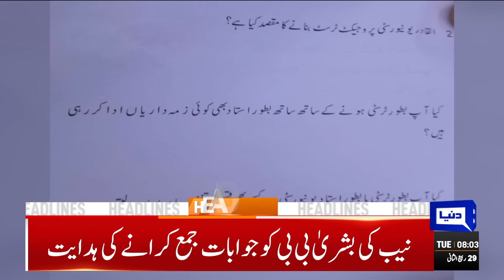Dunya News Headlines 08:00 AM | Middle East Conflict | 14 Nov 2023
Senate urges Supreme Court to review verdict quashing civilians' military trial

People won't tolerate any 'selected govt' again: Bilawal

Dar questions shift in anti-terror policy, release of terrorists

LHC mandates closure of schools on Saturdays to combat smog in Punjab

Morne Morkel resigns as Pakistan bowling coach